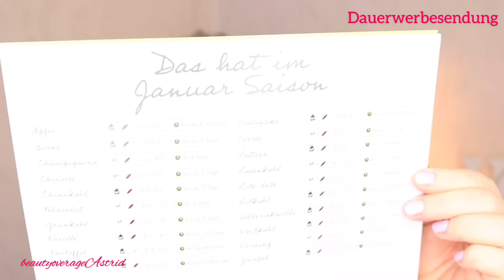EURAPON Apotheken Box 14,95€ | Wahnsinn ... Wert über 110€ | eurapon beautyoverageAstrid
Oh ... ich freue mich ja so! Die EURAPON for You Box ist wieder da und ich darf sie euch vorstellen.
Es ist die Sommer Edition und am Mittwoch den 15. Juli 2020 um 16:00 Uhr geht es in die 2. Verkaufsrunde.
Hier geht es zum Link:
Eurapon for you:
Mein Makeup

Foundation
REVLON Color Stay / No. 200

Primer
Catrice Make-up Primer Ten!sational 10 in 1 Dream Primer

Bronzer
CLARINS / Bronzing Sunpowder LE Summer 2020
Bronzing Compact / Poudre Soleil Effet Bonne Mine

Blush
CLARINS / TWIST to GLOW  No.02

Mascara
L'ORÉAL PARIS
Wimperntusche Bambi False Lash Eye

Lippenstift
Catrice GEL POWER Lipsstick mit Hyaluron

Lipliner
Essence Sugger for Grey / No.11

Lidschatten Palette
Douglas Eigenmarke & Guerlain PINK PONG

DHL Packstation-/Adresse:
beautyoverage Astrid
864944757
Packstation 112
Schützenstr.17

Meine Favoriten Produkte:

BECCA
Becca – Under Eye Brightening Corrector

BABOR
BABOR Luminous Skin Concealer 01 ivory / 23,50€
Gekauft im Beautykaufhaus!

Douglas
Classic Eye SetPinselset

Nagellack
ALDI Nord

Uhr
Dunlop

T-Shirt/ Tunika
Ulla Popken / SIMPLY

Ohrringe / Kette
Rossmann Schmuck / Aktuell

Die von mir hier präsentierten Artikel habe ich mir nicht selbst gekauft. Bei der Beurteilung/ Beschreibung der vorgestellten Produkte, handelt es sich ausdrücklich um meine eigene Erfahrung/Meinung.